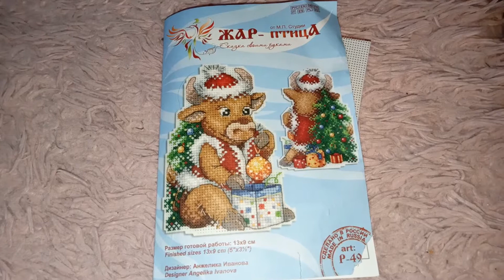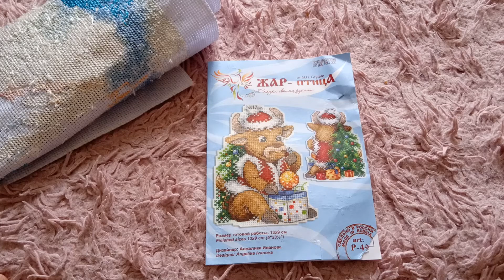ВЫШИВАЛЬНАЯ НЕДЕЛЯ. ВЫШИВАЛА И ВЫВИХНУЛА РУКУ. НАДО УМЕТЬ!вышивкакрестиком вышивальнаянеделя#